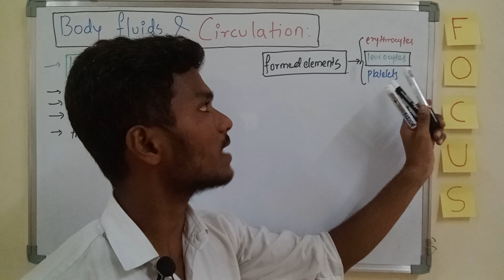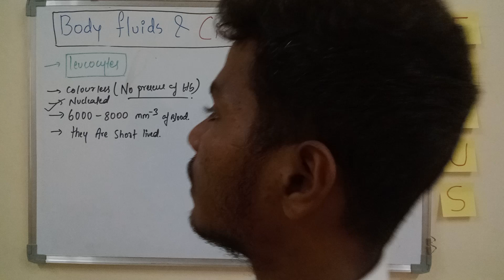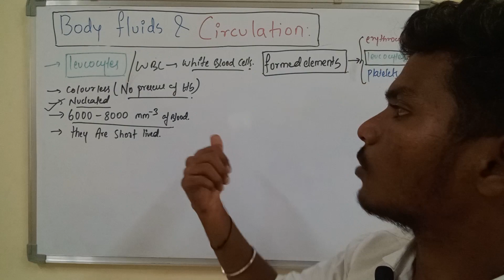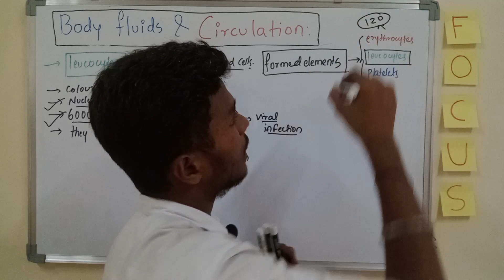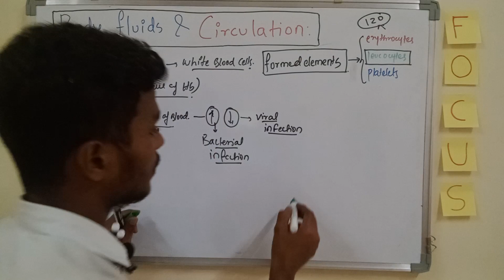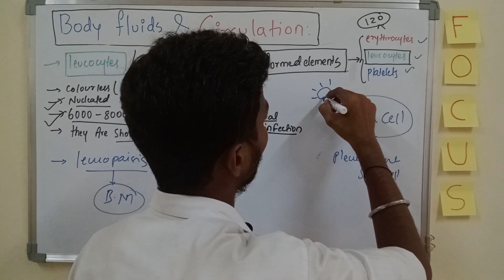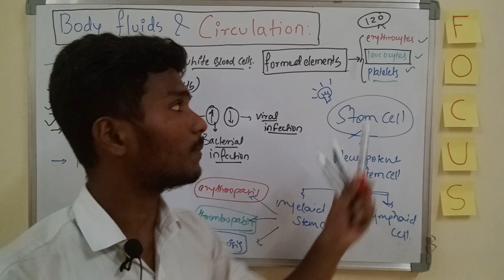WBC( white blood cells ) leucocytes,( BODY FLUIDS & CIRCULATION EP5)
This video is about the white blood cells and their types .